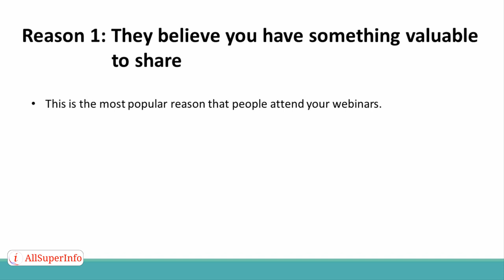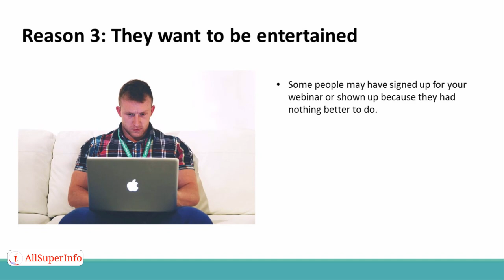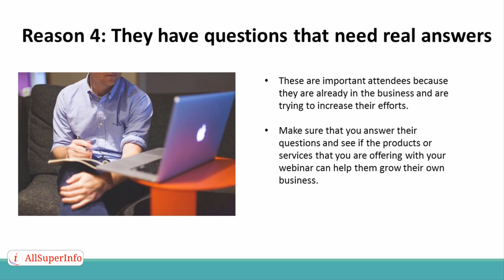Video 05 The 4 Reasons People Attend Webinars